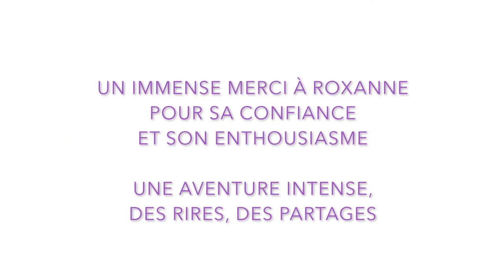Corps à coeur : la socio-photographie après un cancer, à la rencontre de soi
Corps à coeur, c'est une association suisse qui a pour objectif d'offrir de la socio-photographie à celles et ceux qui doivent se réapproprier leur corps après un accident ou une maladie. Elle offre l'opportunité, en plusieurs séances photo, de gagner en confiance et en estime de soi.
En socio-photographie, on accompagne des femmes, des hommes et des enfants pour mieux vivre avec des séquelles, qu'elles soient visibles ou invisibles.